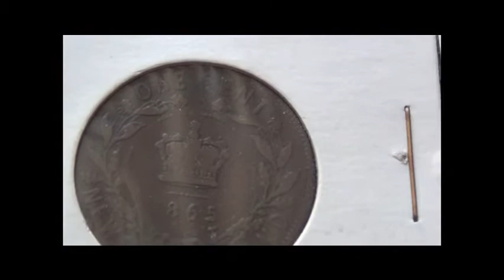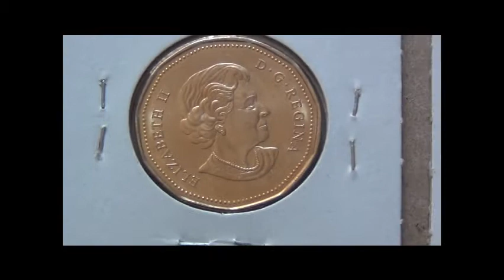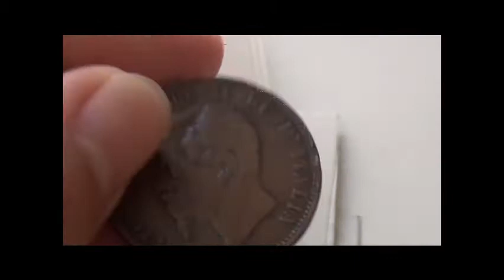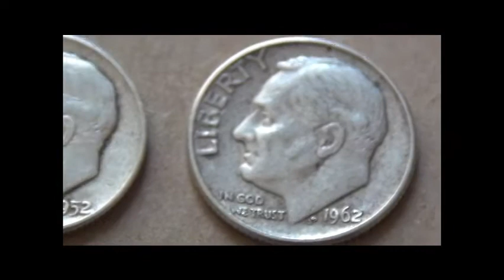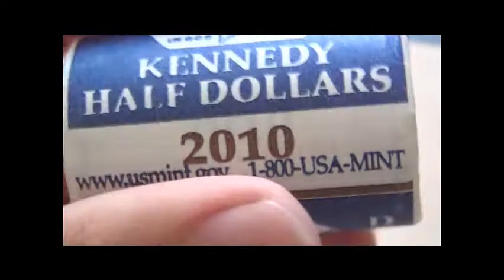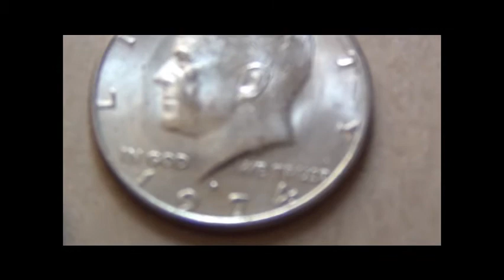CRH finds and coins from hiimronstuart1, CanadianCoinHunter, and j6i6z6z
Coins from hiimronstuart1, CanadianCoinHunter, and j6i6z6z. Finds from $75 in dimes and 4 boxes of halves (minimal silver)